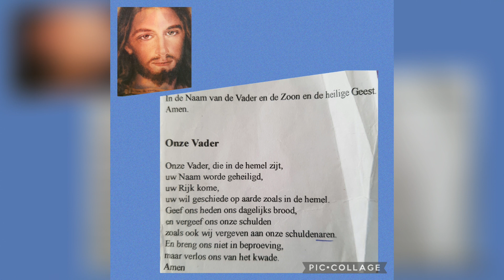Happy Ascension Day.May God always bless us.